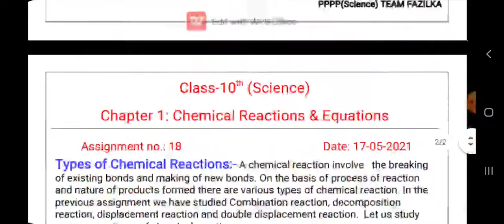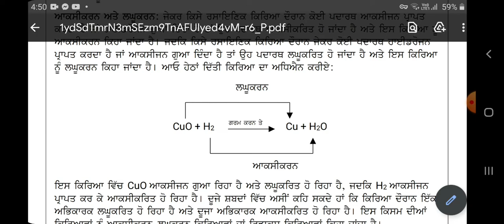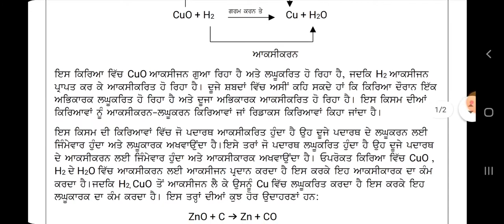10th- Science, Chemical Reactions and Equations, Oxidation and Reduction, Ass.-18